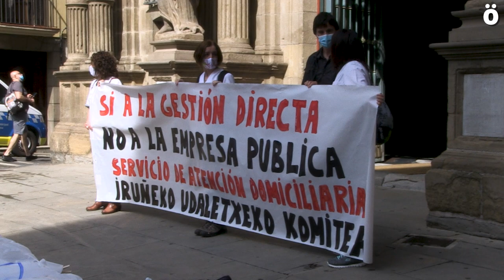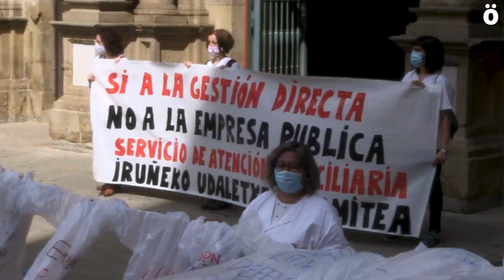Las trabajadoras piden una moratoria de un año a la externalización del SAD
El Comité de Laborales del Ayuntamiento de Iruñea ha presentado hoy la solicitud de una Iniciativa Ciudadana para que el ayuntamiento apruebe una moratoria de un año y que el servicio siga prestándose en el actual modelo de gestión. La solicitud va acompañada de más de 2.300 firmas de ciudadanos y ciudadanas que apoyan a la plantilla.